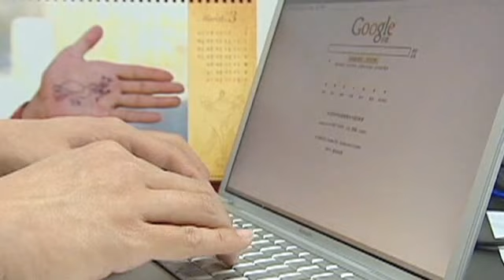China OKs Google search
After a censorship row, China renews the search giant's operating license.